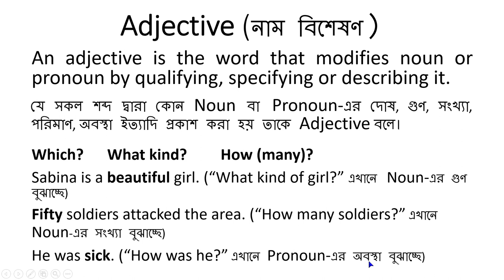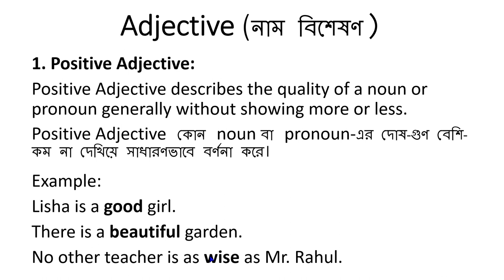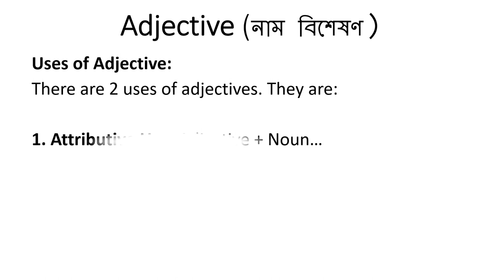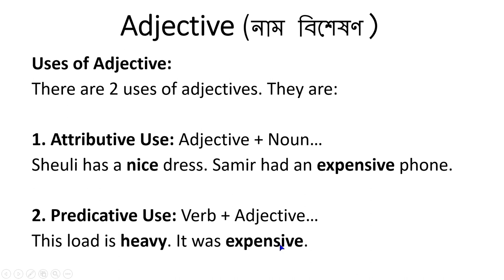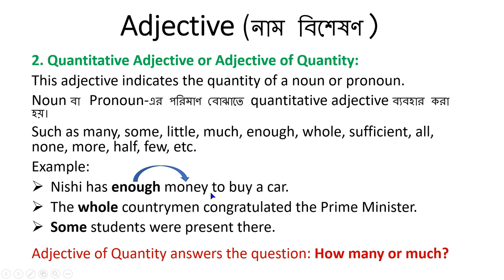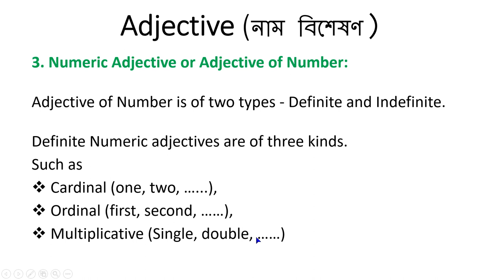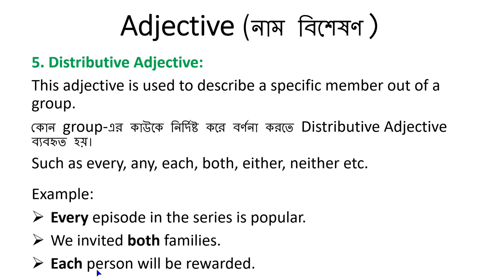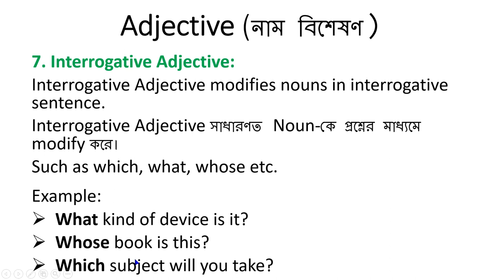Adjective and Its Classification with Examples (বাংলায়)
This video shows Adjective and its classification with examples and analysis (বাংলায়). Adjective বা নাম বিশেষণ এবং এর প্রকারভেদ জানুন সহজেই। Watch this full video and be expert in Adjective.

                                          Exercise on Adjective:

Put adjective in the blanks taking from the list:
taller     prettier     nicest     bravest     worst
(a) He is than his brother.
(b) Mr. John is the man in the village.
(d) It is the pen in the box.
(e) Today’s weather is than that of yesterday.